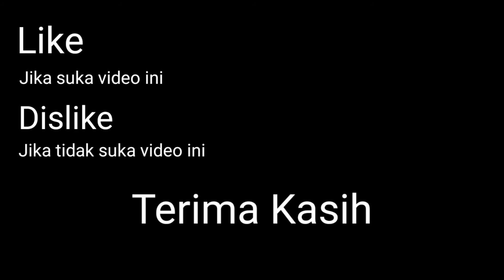STADION BATAKAN PERSIBA BALIKPAPAN dipakai foto light painting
Foto light painting adalah salah satu kreasi foto dimana kita memanfaatkan shutter speed lambat, sehingga kamera bisa merekam jejak cahaya yang kita buat dan membentuk beragam model sesuai keinginan kita.